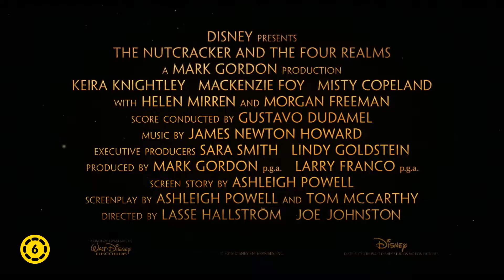A diótörő és a négy birodalom (6E) - hivatalos szinkronizált előzetes #2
A kezedben a birodalmak sorsa.

A klasszikus történet új életre kel A szépség és a szörnyeteg és A dzsungel könyve stúdiójától!